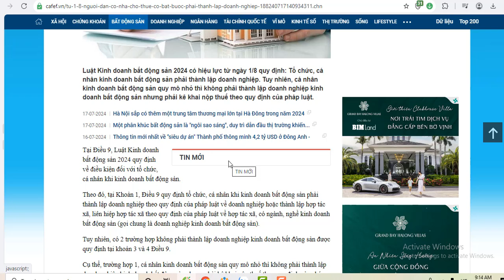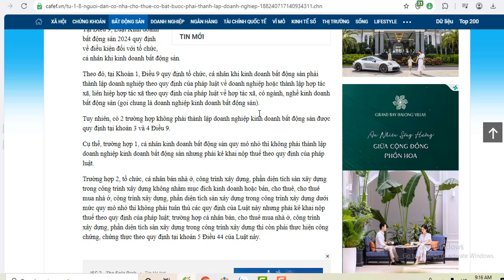Từ 1/8, người dân có nhà cho thuê có bắt buộc phải thành lập doanh nghiệp?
Luật Kinh doanh bất động sản 2024 có hiệu lực từ ngày 1/8 quy định: Tổ chức, cá nhân kinh doanh bất động sản phải thành lập doanh nghiệp. Tuy nhiên, cá nhân kinh doanh bất động sản quy mô nhỏ thì không phải thành lập doanh nghiệp kinh doanh bất động sản nhưng phải kê khai nộp thuế theo quy định của pháp luật.